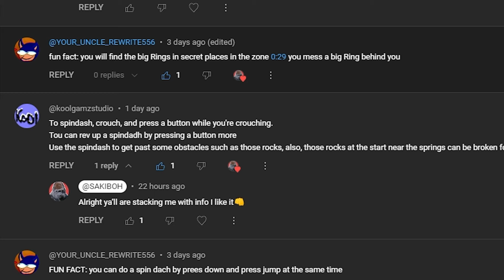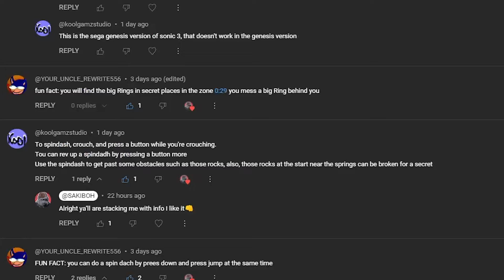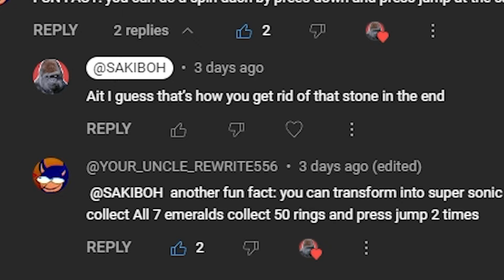Playing Sonic 3 & Knuckles like a CHAD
In this video SAKIBO plays Sonic 3 and Knuckles for the second time and actually gets suprisingly far. Like and SUB boys!!

Sonic 3 & Knuckles

Send me more requests of what you want to see me play next.